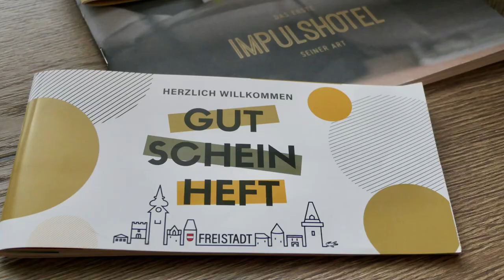Impulshotel Freigold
GenussReise-Tour 2024 ins Hotel Freigold in Freistadt